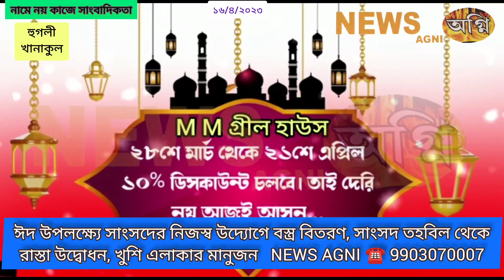ঈদ উপলক্ষ্যে সাংসদের নিজস্ব উদ্যোগে বস্ত্র বিতরণ, তহবিল থেকে রাস্তা উদ্বোধন, NEWS AGNI ☎️9903070007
ঈদ উপলক্ষ্যে সাংসদের নিজস্ব উদ্যোগে বস্ত্র বিতরণ, সাংসদ তহবিল থেকে রাস্তা উদ্বোধন, খুশি এলাকার মানুষ জন

পবিত্র ঈদ উপলক্ষ্যে সাংসদ অপরূপা পোদ্দারের নিজস্ব উদ্যোগে খানাকুল-২ ব্লকের মাড়োখানা গ্রাম পঞ্চায়েতে সাধারণ মানুষের হাতে বস্ত্র উপহার তুলে দিলেন এবং সাংসদ তহবিল হইতে পানশিউলী ট্রেকার স্ট্যান্ড হইতে পানশিউলী বাজার পর্যন্ত রাস্তার শুভ উদ্বোধন করলেন সাংসদ অপরূপা পোদ্দার।
খুশি এলাকাবাসী

ঈদ উপলক্ষ্যে অপরূপা নিজস্ব উদ্যোগে বস্ত্র বিতরণ,সাংসদ তহবিল থেকে রাস্তা উদ্বোধন